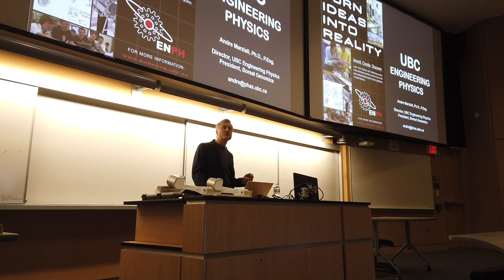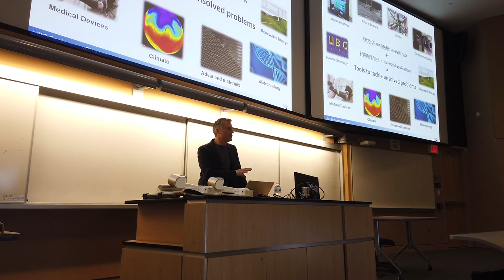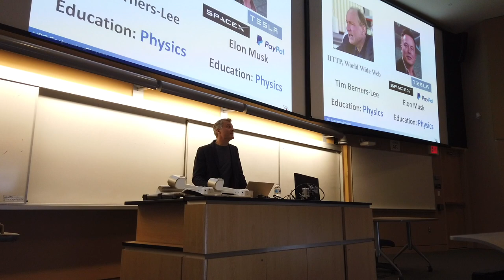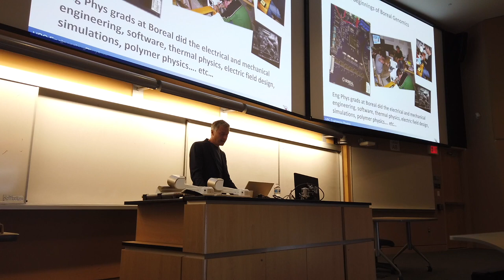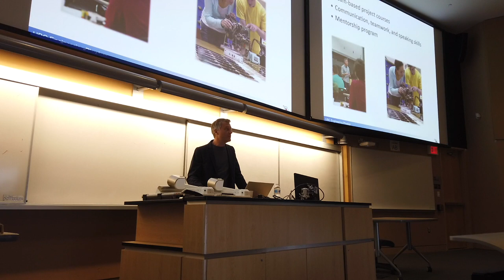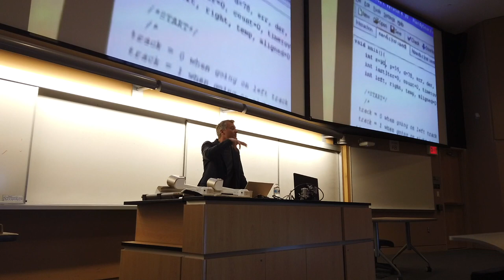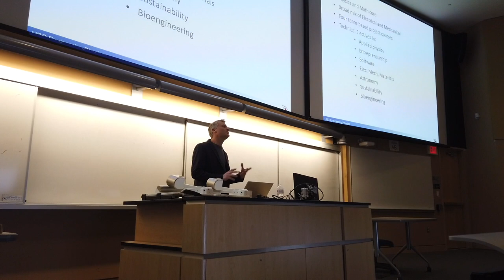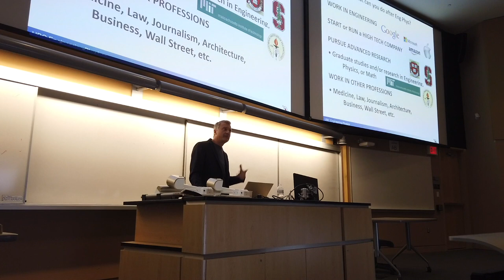What is Engineering Physics? [Info Event Keynote]